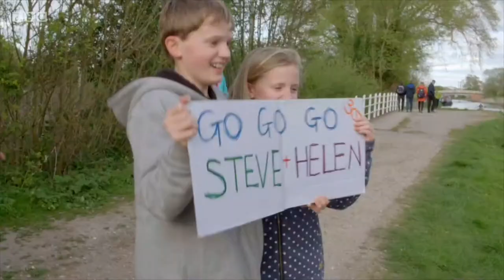Oneguy Drones... Devizes to Westminster 2 Parts from The ONE Show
Helen Glover and Steve Backshall take on the Devizes to Westminster Kaysk Race. 125 miles with 77 portages.